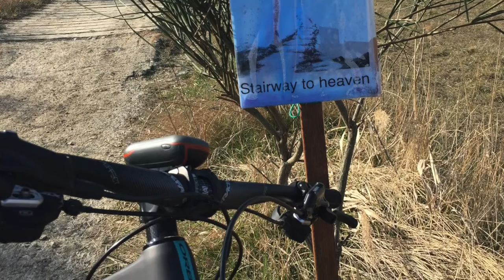MTB Fiorano Salse di Nirano Tagliatino